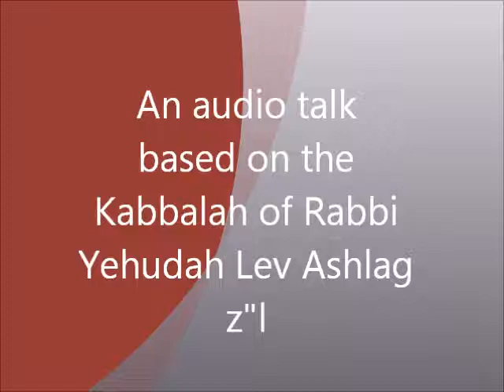From Exile to Redemption; Passover from the Kabbalah of Rabbi Ashlag.wmv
The difference between the word for exile and that of redemption in Hebrew is only in the letter alef, which stands for the One, Why do we need the exile? Listen to this audio talk to find how it enhances the redemption- as the light is enhanced by the dark.